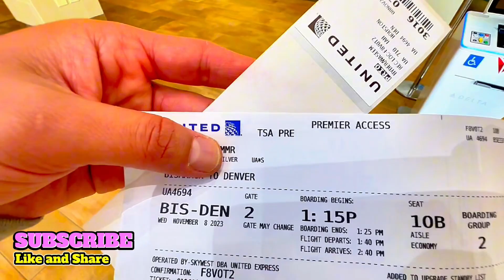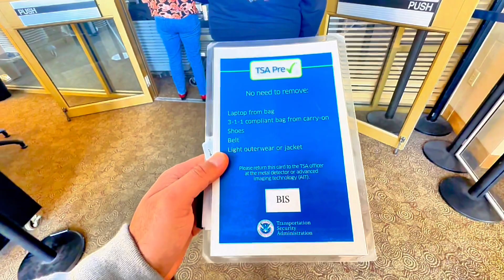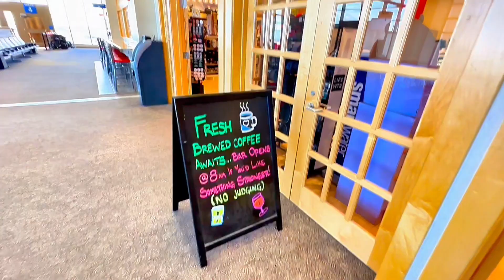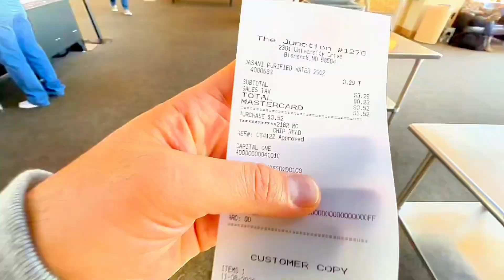North Dakota Ka Airport | Urdu Hindi Vlogs USA| Pakistani Vlogger in USA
My Life in America | Daily Vlogger Hindi Urdu Vlogs|
YouTube channel to get the latest Vlogs.
Waseem